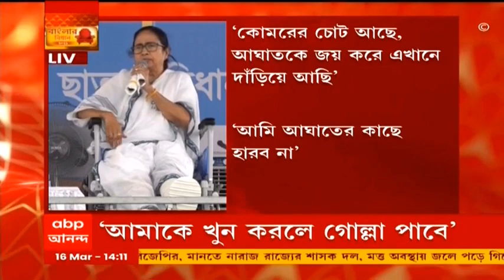'মুখে বলি হরি হরি, কার্যক্ষেত্রে করি চুরি, এই হল বিজেপি', বাঁকুড়ায় তোপ মমতার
মহারাষ্ট্রে আবার নতুন করে করোনা শুরু হয়েছে। আমি নরেন্দ্র মোদিকে চিঠি লিখেছিলাম। বলেছিলাম সবাইকে ইঞ্জেকশন দেওয়া হোক। দাম দিয়ে দেব বলেছিলাম। কিন্তু কিছুই করেনি নরেন্দ্র মোদি। ১০ কোটি লোককে দেওয়া হলে বাকিদের না দেওয়া হলে সমস্যা হবে। বিজেপি কিছুই করে না। শুধু দাঙ্গা লাগায়, টাকার ভাণ্ডার নিয়ে ঘুরে বেড়ায়। নির্বাচনের সময় জেতার জন্য মানুষকে ৫০০, ১০০০, ৫০০০ টাকা দিয়ে ভোট কিনতে চায়। আপনারা টাকা দিয়ে ভোট কিনতে দেবেন না, ভোট কিনতে গেলে ভোট বাক্সে উল্টে দেবেন। ‘মুখে বলি হরি হরি, কার্যক্ষেত্রে করি চুরি’, এই বিজেপির নীতি”, বাঁকুড়া থেকে একাধিক ইস্যুতে বিজেপিকে আক্রমণ মমতার।